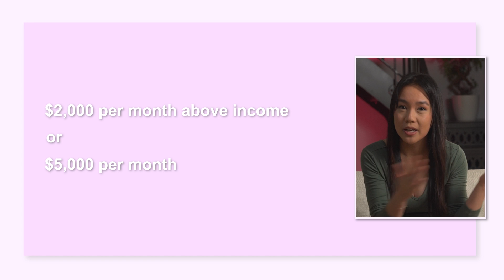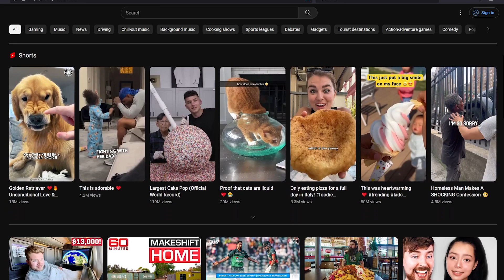Should you start an OnlyFans in 2023?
I'm an investment banker turned top 1% creator on OF, let's spend 4 mins deciding if OnlyFans is right for you?